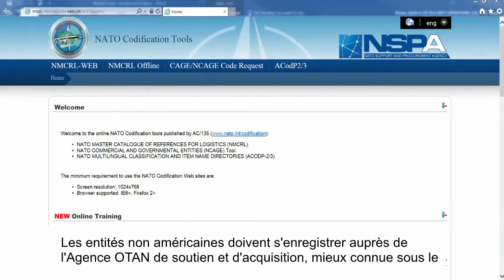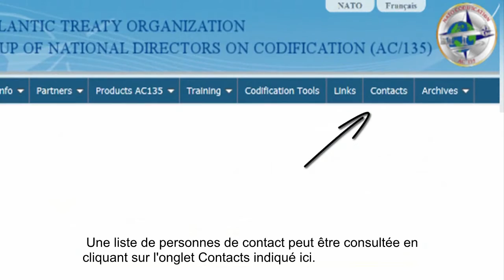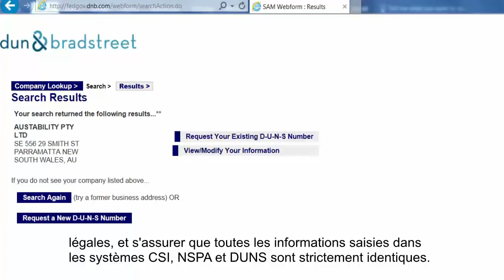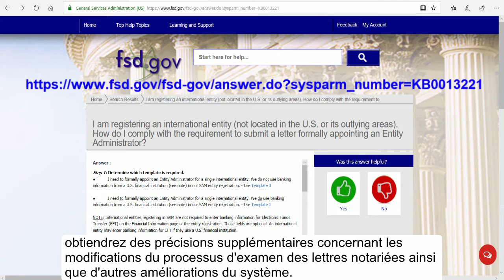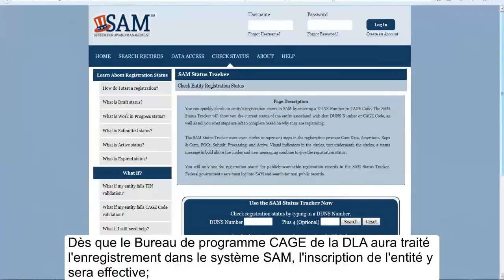How to obtain a NATO Commercial and Government Entity (NCAGE) Code (French Version)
Credit: Nutan Chada | Date Taken: 08/06/2019
Watch this video to learn how to obtain a NATO Commercial and Government Entity (NCAGE) Code and register to do business with the United States Government.